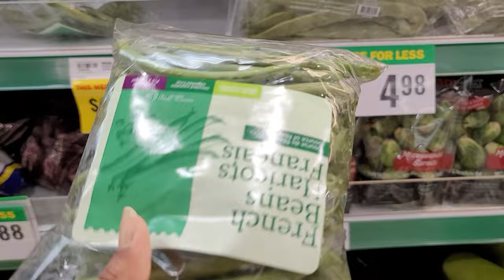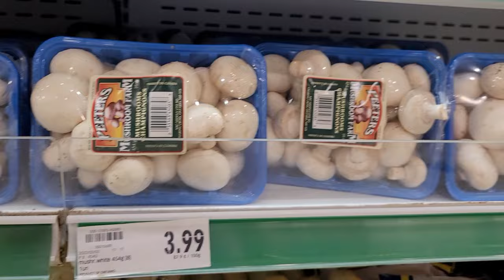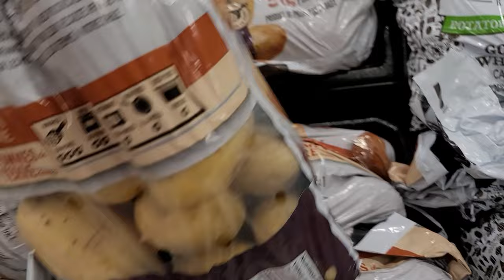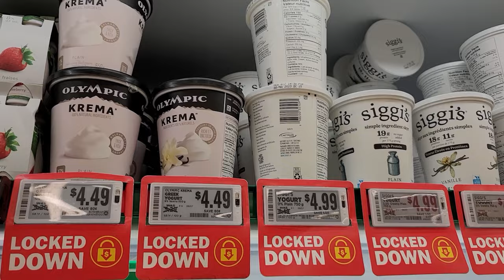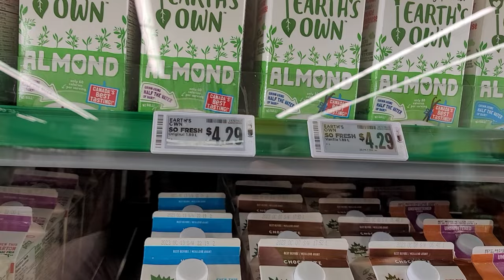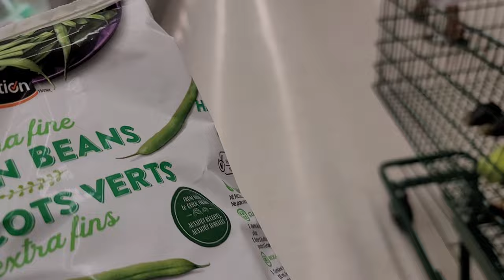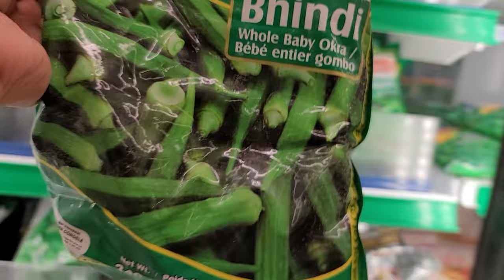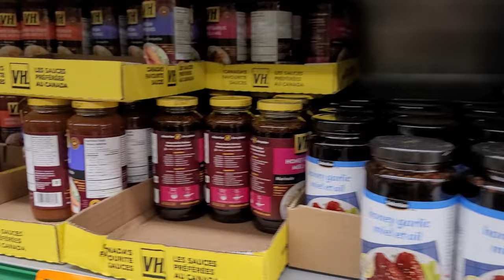Grocery Shopping vlog|| Price estimation|| Weekly|| Food basics|| PRAKRITI GHIMIRE